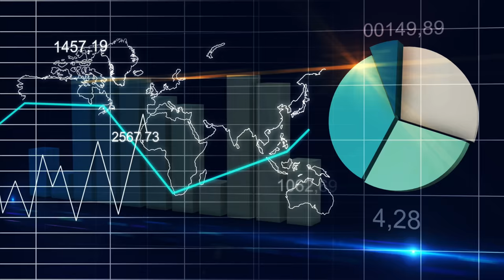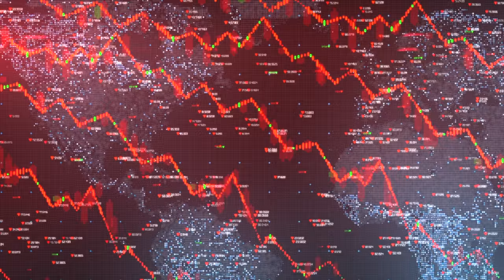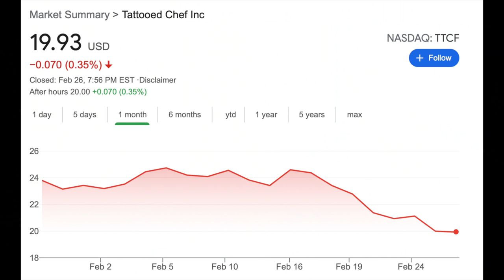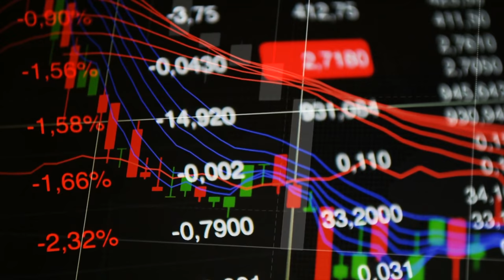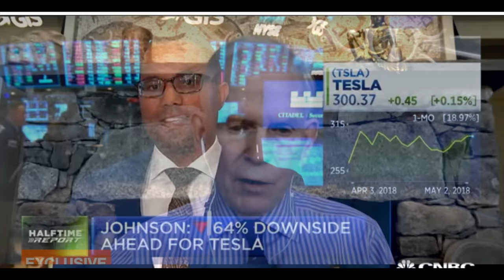These Stocks WILL DOUBLE (or More) | Become a MARKET INSIDER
I bought these stocks last week and I think they will at least double from where they are now rather quickly and possibly even more than that in the future.

► Link to the Private Group!  SPECIAL ONE-TIME PRICING FOR EARLY MEMBERS!

► Link to the Building Wealth through Stocks Program on SALE NOW!

stealth wealth
stealth wealth investing
ttcf stock
Tattooed Chef
ttcf Stock
ttcf
$ttcf
Tattooed Chef prediction
Tattooed Chef analysis
Tattooed Chef stock today
Tattooed Chef stock news
very good food stock
vryyf stock
vryyf stock price prediction
nndm
nndm stock
nano dimension stock
nano dimension
nano dimension ark invest
nano dimension stock analysis
nano dimension stock predictions
very good food company stock
very good food stock prediction